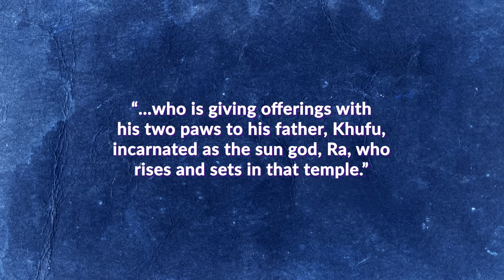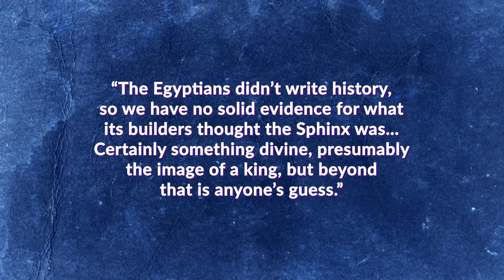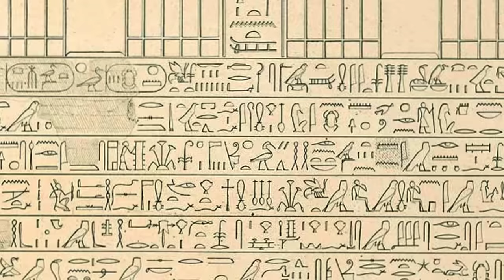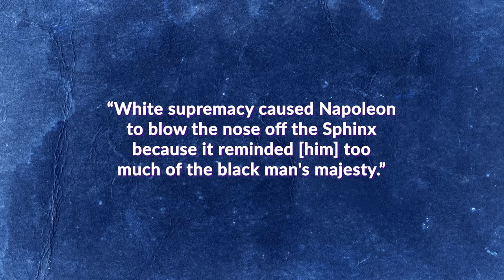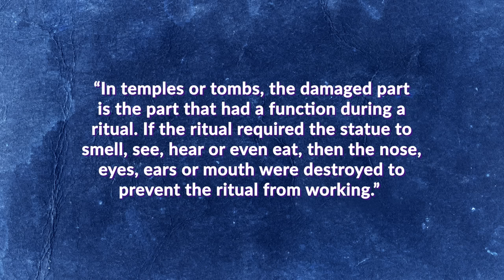Who Broke Off the Sphinx’s Nose?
Unearth the timeless mysteries of the Great Sphinx! Discover its enigmatic origins, the true story behind its missing nose, and the ancient beliefs that shaped this iconic monument. Dive into the history, legends, and surprising facts that continue to captivate curious minds. Don't miss this deep dive into the secrets of the Sphinx!